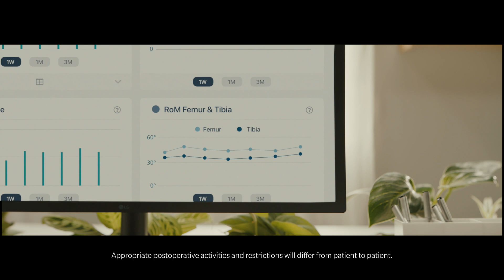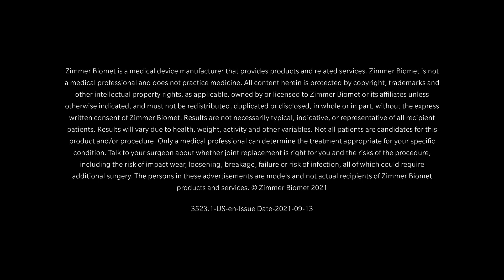Persona IQ® : The World’s First Smart Knee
Dr. Cafferky and his team are proud to offer Persona IQ®, the world’s first and only smart knee implant granted De Novo status by the FDA for total knee replacement surgery. With this latest technology, Dr. Cafferky can remotely monitor your recovery progress, and you can have confidence that you’re connected to your healthcare team, every step of the way.